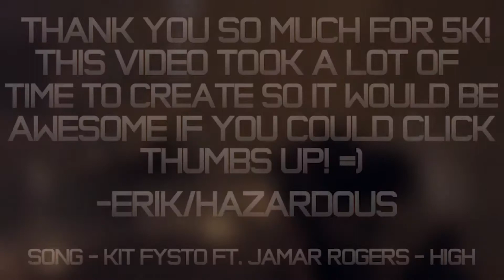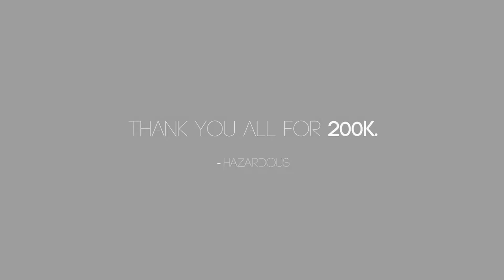CONGRATS ON 1MILL HAZARDOUS!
This is a fan video for the YouTuber Erik also known as Hazardous. This video consists of Erik's past videos; that i've put them in a 'montage' video to show off his years through youtube, also the milestones he has hit.

❣Erik's social medias!

-Meg